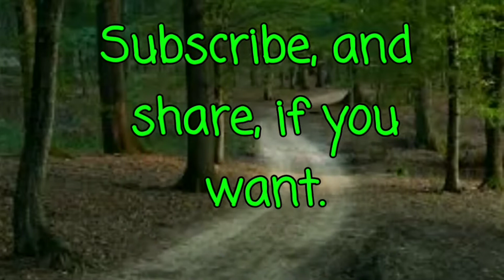2nd amendment, mass shootings, and gun talk